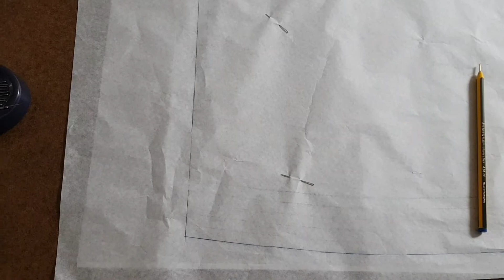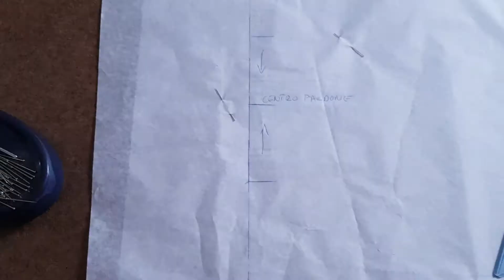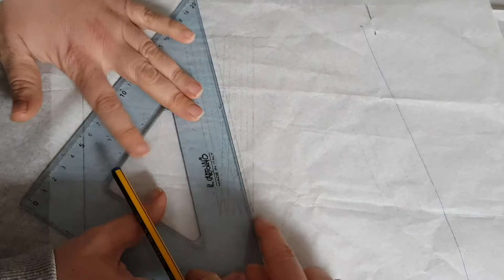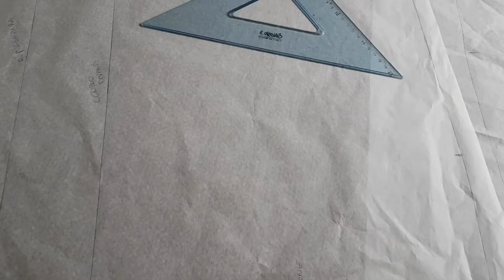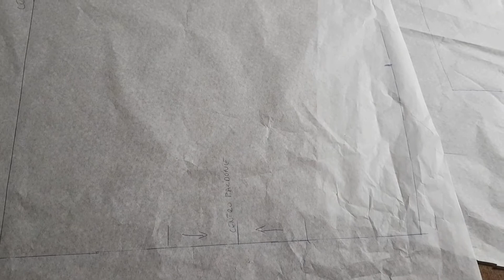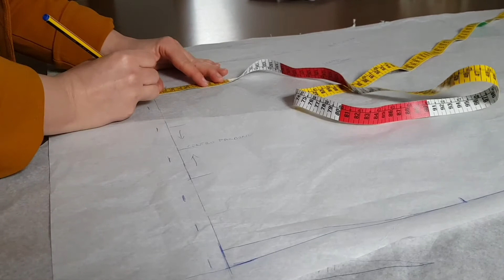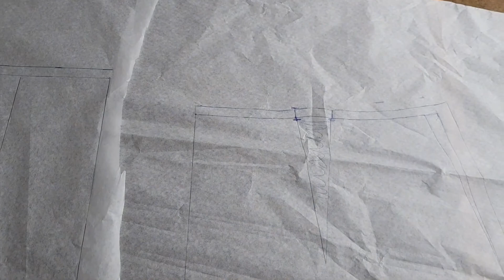Copiare un cartamodello commerciale parte 2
Come copiare un cartamodello commerciale da una rivista e verificare le vestibilità con le nostre misure